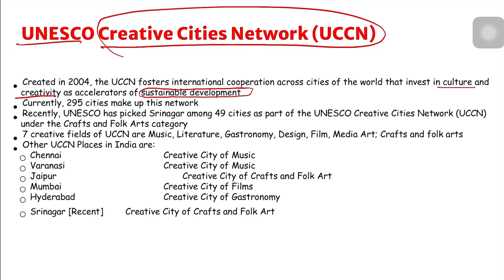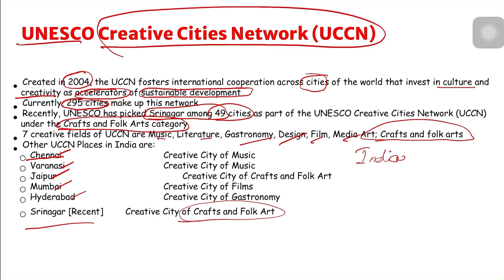UNESCO Creative Cities Network UPSC | Target Prelims 2022| Daily Current Affairs |The Hindu Analysis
UNESCO Creative Cities Network UPSC | Target Prelims 2022| Daily Current Affairs | The Hindu News Analysis
budget 2022,ministry of finance,economic survey,top educator,economic survey 2021 upsc,prelims test series 2021,interim budget,bank nifty prediction tomorrow,,daily current affairs,budget 2022 expectations,current affairs,current affairs today,the hindu analysis today,

economic survey, economic survey 2021

current affairs today,current affairs,indian economy,the hindu analysis today

This channel is for the students of Civil Services Preparation (UPSC) who want to pursue their dream of achieving IAS or IPS or Indian Foreign Services.
We help you to achieve your  dream through this channel and through our free courses and classes

If you have any doubts regarding  "Lithium and Serbia UPSC 2022 | Target Prelims 2022| Daily Current Affairs | The Hindu News Analysis" video , please comment and ask your doubt,

If you want more videos like our  "Lithium and Serbia UPSC 2022 | Target Prelims 2022| Daily Current Affairs | The Hindu News Analysis" video , please Hit like and share it to others ans subscribe,